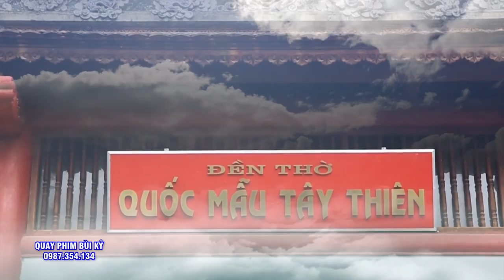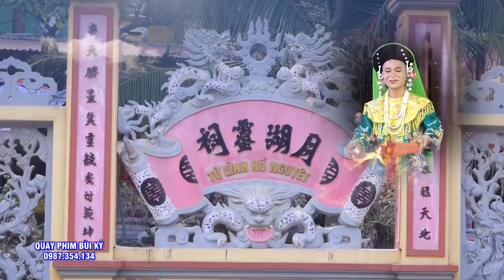Cậu Đồng Đẹp TRai - Đào Hữu Hải - Thanh Hóa - Tam Vị Chúa Tiên - 36 giá Hầu Đồng